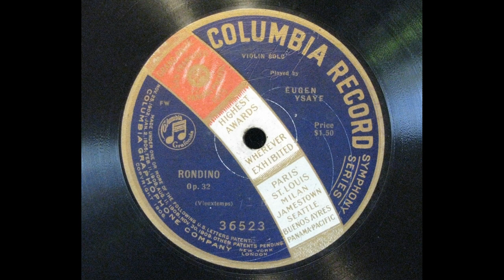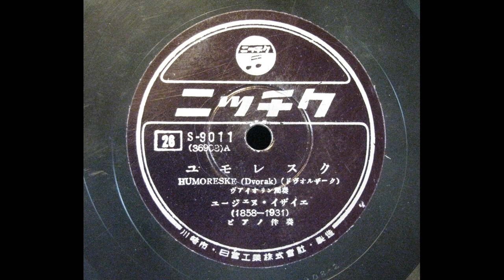Eugene Ysaye - 3 Violin Pieces (1912) 電気再生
Eugène Ysaÿe イザイ (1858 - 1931)was a Belgian violinist, composer and conductor.
0:00 - 1. Vieuxtemps : Rondino Op.32 (rec.1912)

5:14 - 2. Dvorak : Humoresque (c.1913)
8:56 - 3. Brahms : Hungarian Dance No.5 (rec. 12/30, 1912)
transferred from (1) U.S.Columbia 78s /36523, (2,3)Jpn Nittiku 78s / S-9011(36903, 36524)